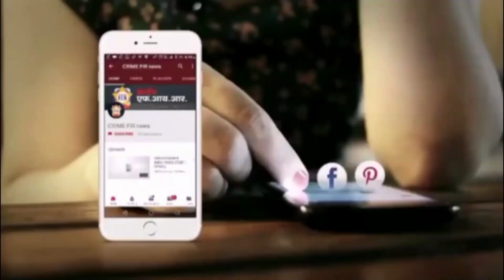जळगाव : संविधान बचाव नागरिक कृती समितीची मागणी उमर खालीद यांची त्वरित सुटका करा...Crimefirnews